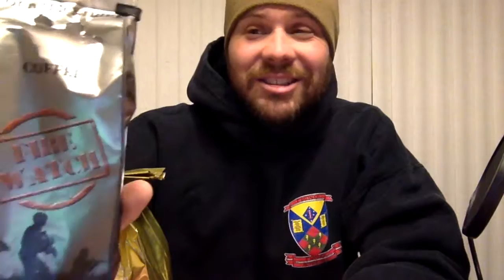Coffee Review of Counter Strike Coffee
This is a Review of two kinds of roasts that Counter Strike Coffee creates. Counter Strike Coffee is a Veteran owned company that provides high quality Coffee.
The two coffees I reviewed were Fire Watch Roast, it is the highly caffeinated coffee that will get you up and going or keep you up when needed, and Infidel WARHOG Roast is a Bacon and Whiskey flavored coffee that will blow your mind and make you proud to be a whiskey drinking bacon loving American.

Go here to order some of your own and you will not be disappointed
and follow them on Instagram, FaceBook, and/or Twitter